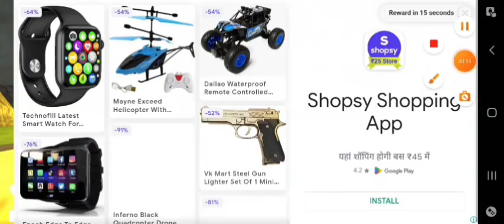Sasta Choo Choo charles game